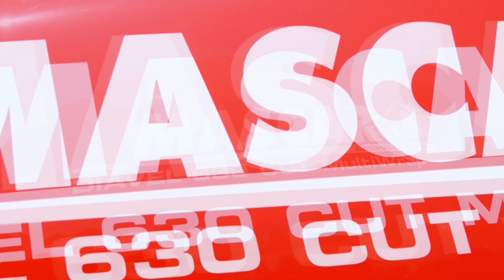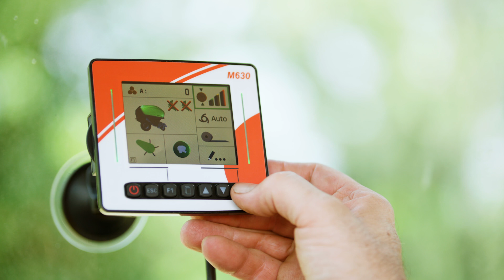MASCAR DIAVEL 630 MULTIWRAP | Combi round baler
High performance fixed chamber round baler with 18 rollers combined with a double arm wrapper.
Available with or without cutting system.

Rotopressa a camera fissa ad alte prestazioni con 18 rulli, combinata con un fasciatore satellitare a doppio braccio.
Disponibile con o senza sistema di taglio.